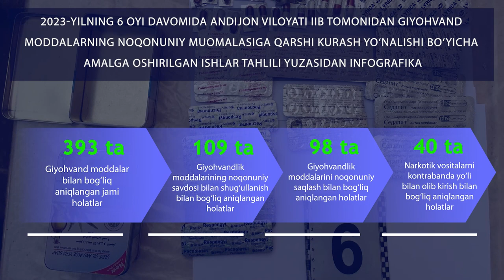Infografika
2023-yilning 6 oyi davomida Andijon viloyati IIB tomonidan giyohvand moddalarning noqonuniy muomalasiga qarshi kurash yo‘nalishi bo‘yicha amalga oshirilgan ishlar tahlili yuzasidan infografika